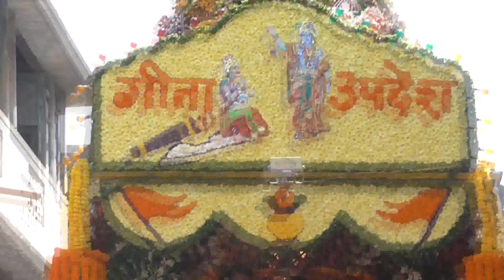BALAJI RATHOTSAV DHULE